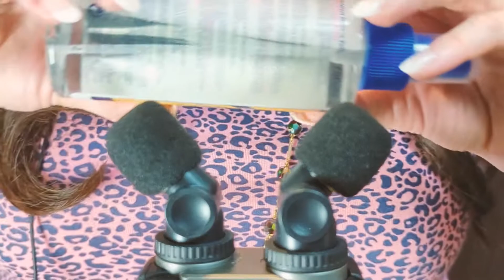Visual ASMR Triggers - Make Up & Honey Tapping for Tingles - No Talking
Are you looking for a way to get ASMR? Do you want to use Visual ASMR Triggers to induce tingles? This video is for you!

This video is all about ASMR (autonomous sensory meridian response). ASMR is a sensation characterized by a tingling, relaxing, and sometimes euphoric feeling that can be triggered by various auditory and visual triggers.

ASMR Timestamps:
00:00 Preview
01:20 Scented Oil Tube
05:06 Honey
08:20 Tom Ford Palette ASMR
10:43 Tom Ford Lipstick ASMR
13:29 Tom Ford Foundation ASMR
16:43 Estee Lauder Lipstick ASMR
20:39 Aloe Vera
24:53 Bonus Spray